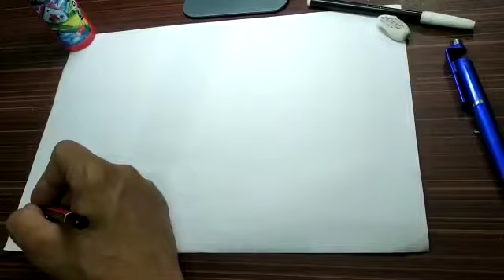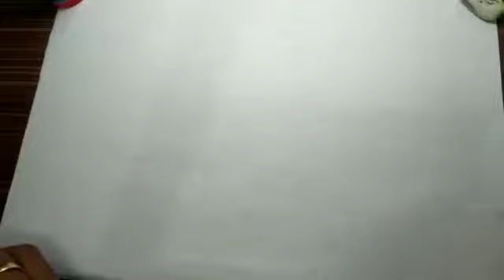Creative Art Part-2